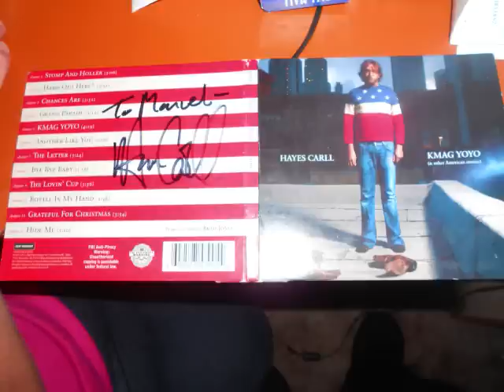Hayes Carll Drunke Poet's Dream